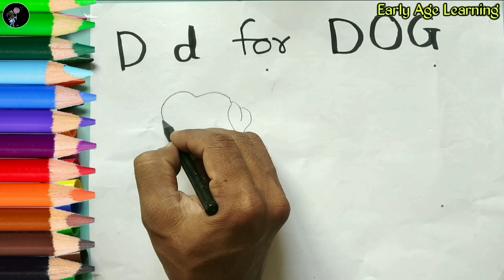D d for DOG। a for apple b for ball c for cat l abcd drawing I phonics song l a for apple l abc song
D for Dog । a for apple b for ball c for cat l abcd drawing I phonics song l a for apple l abc songs

baby tv, abcd cartoon, cat videos, abcdefgh, rhymes, kabutar song, abcd poem, ka se kabutar, alphabets, a for apple b for ball c for cat d for dog, apple b for ball, a for apple song a se anar aa se aam, abc phonics song, bcdefg, baby songs, baby, Snap,
लहान मुलांसाठी वर्णमाला वर्णमाला

Now Shreeya is only 4 years old and studying in LKG, she knows everything about it.
Such as,
1) Alphabet, ABCD writing and speaking
2) Identify and speak 1 to 100 Numbers
3) She knows well about domestic, pet wild animals, birds, fruits & vegetables name
4) She can speak more than 50 Marathi, Hindi and English poems, nursery rhymes and kids songs fluently
5) She knows all basic colors very well 6) she can be solved Variety of puzzles and brain games.

She also enjoy other preschool activities, indoor and outdoor games. Besides,

Give your kids time, identify their hobbies, join them, enjoy them and give them valuable education, culture.